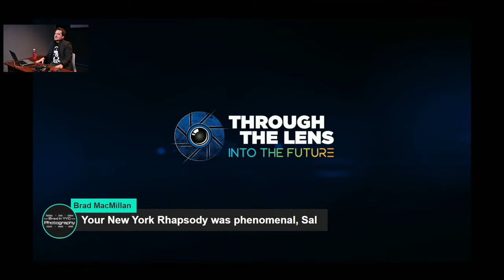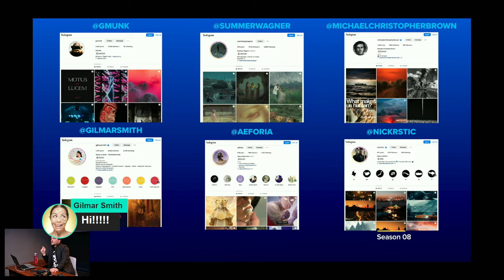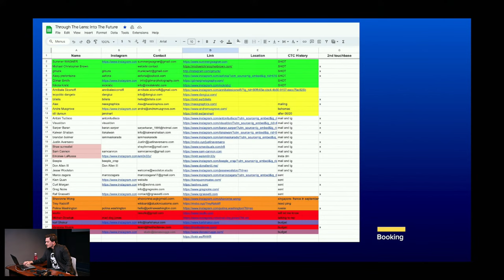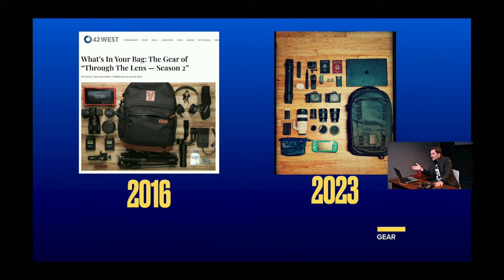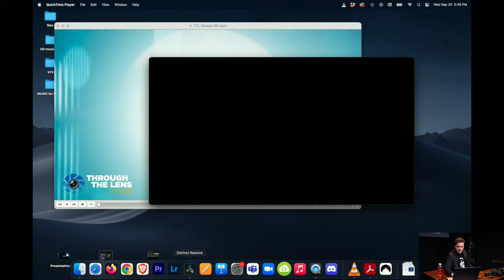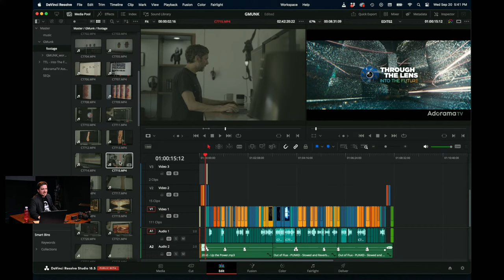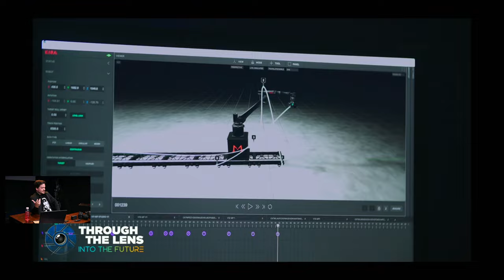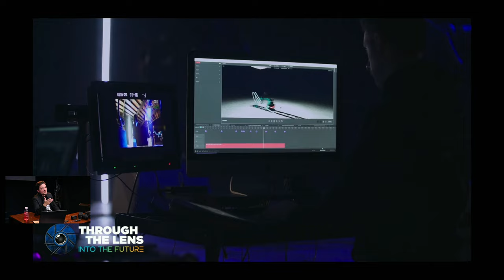Inside TTL with Sal D'Alia | Adorama Event Space Livestream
If you'd like to attend the event in person at the Adorama Event Space in NYC, you can RSVP

Adorama Filmmaker Week is here! Come learn from industry experts and shop top gear all the way from set to post-production.

Join us in the Adorama Event Space for a first-hand look at the creative process and gear used for shooting and editing the 'Through The Lens' series! There will also be the World Premiere of the first episode of 'Through The Lens: Into The Future' featuring @GMUNK, followed by Q&A about the episode and the 8th season of the series.

Learn More About Sal D'Alia

Italian-born and raised, moved to NYC in 2010 after graduating from the Academy of Cinema and TV of Milan. Sal started his career as a freelance director, producer, camera operator, and editor. He has worked for many Fortune 500 companies and artists such as Madonna, Ed Sheeran, and Blake Shelton, among many others.

Sal is a pioneer of original content on the web, where his work can be quantified with more than 1 billion views on YouTube, from music, sports, and art. Since 2016, Sal D'Alia has been a Sony Alpha ambassador and one of the founding members of the Sony Alpha Collective.

Sony FE 70-200mm f/2.8 GM OSS II G Lens for Sony FE

Tiffen 77mm Variable Neutral Density (ND) Filter - 2 to 8 Stop Light Control:

Pelican 0915 Memory Card Case for 12 SD & 6 Mini SD, 6 Micro Memory Cards: